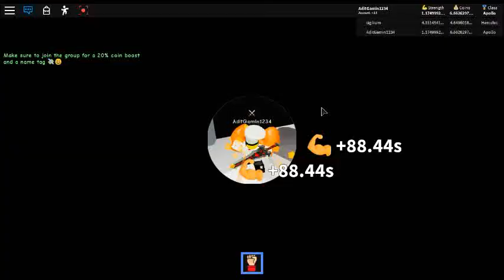🎉NEW YEAR!🎆 Boxing Simulator🥊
👍 🔥NEW *OP* CODE AT 50K LIKES! 🔥👍
USE CODE: 30klikes 🔥

📕NEW YEARS UPDATE LOG: 📕
- 🥚New pet egg + pet rank!🥚
- 🐾More pets + super rare OP pet! 🐾
- 🚀Rockets! (Collect around the map to open the NEW YEARS egg!)🚀
- 🎉Party boss! (Awards rockets!)🎉
+ We have another update coming soon with more classes, pets, islands, and MORE!😱
😍Thank you all for 100k group members, 20 million visits, 40k likes, and 100k favorites! We hope you have a happy new year!🎉

💪 Welcome to Boxing Simulator!
⚡ Train your character to be the strongest player possible!
💰 Sell your strength for better gloves and DNA!
🐾Unlock new PETS!
🏃 Complete awesome DUNGEONS, and so much more!

👀COMING SOON:
- GYM EQUIPMENT!💪
- MORE DUNGEON ROOMS🏃

-💰 20% Extra Coins
-⚡ Chat Tag

USE CODE: 30klikes 🔥

🐾Unlock new PETS!

👀COMING SOON:
- GYM EQUIPMENT!💪
- MORE DUNGEON ROOMS🏃

-💰 20% Extra Coins
-⚡ Chat Tag